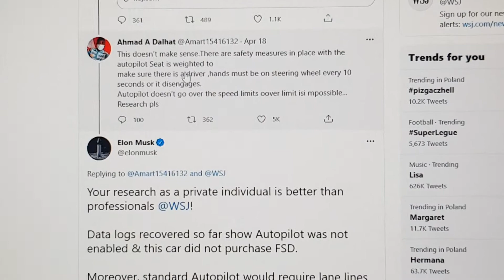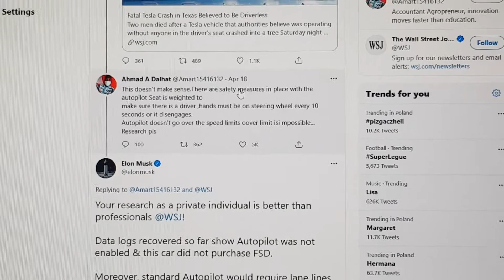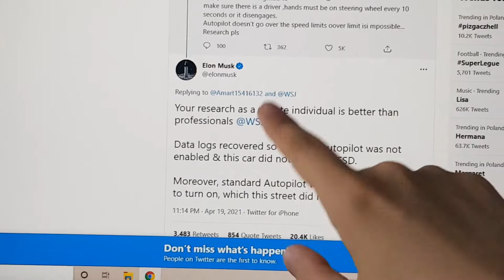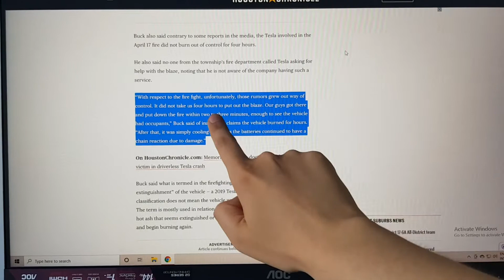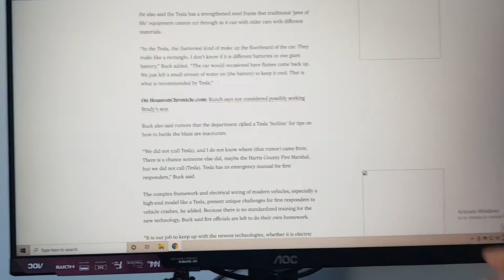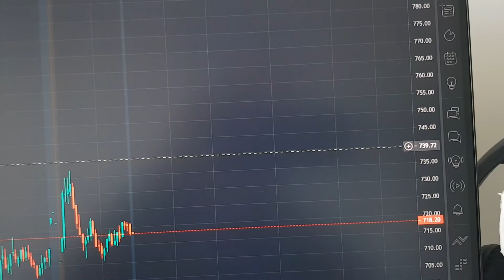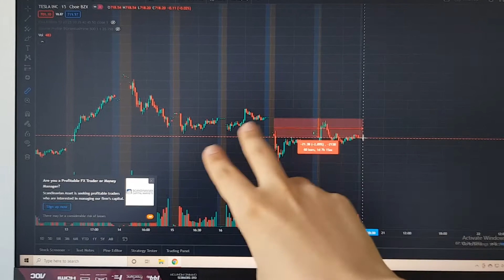TESLA CRASH⚖️THE TRUTH🎯BUY THE DIP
Today we discuss the recent tesla crash and the claims that it took 4 hours to put out the fire and as well that autopilot was turned on. We see Elon Musk's twitter response to this issue, as well as the Fire Chief's opinion on the event.

tesla
tesla crash
autopilot
elon musk
elon twitter
elon musk twitter
musk twitter
houston tesla crash
texas tesla crash
crash with autopilot
tesla stock
tesla stock price
tesla crash test
tesla crash statistics
tesla autopilot crash
tesla crash stock
tesla crash reddit
tesla crash fire
tesla crash woodlands
tesla crash houston
tesla crash victims
tesla crash texas reddit
selfdriving
self driving
self-driving
tsla
tesal